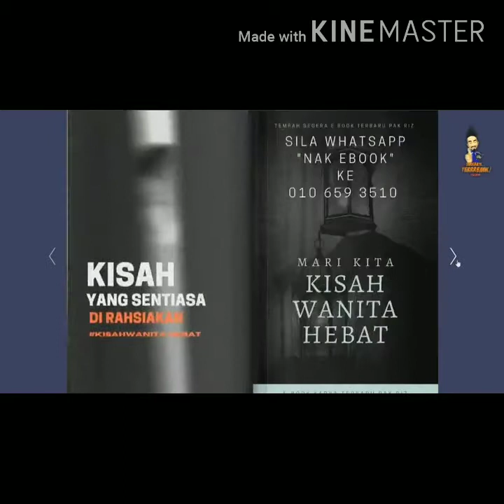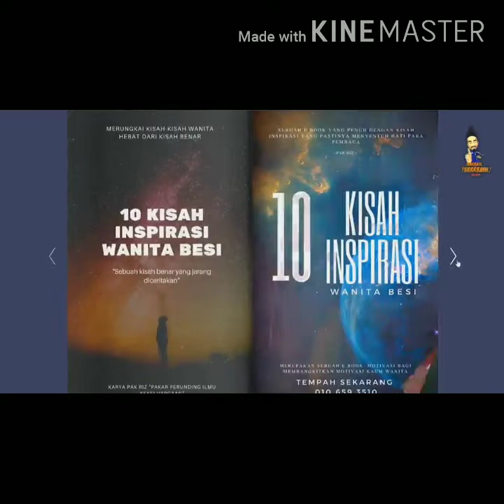Video ni khas untuk anda yg ada perasaan bersalah..... Jika tidak, abaikan saja kehadiran video ni